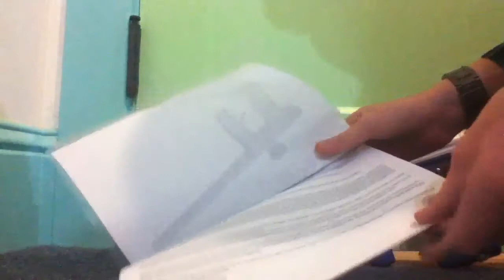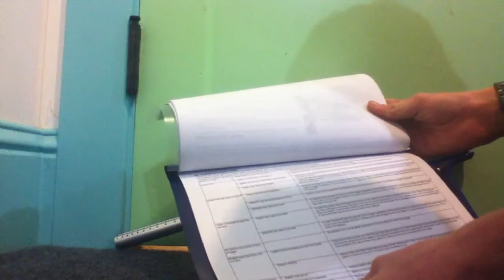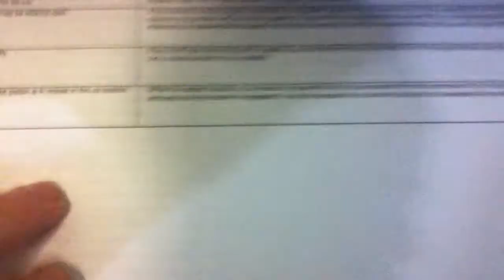How to Change The Modes On New Empire Axe (shockwave board)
Showing you all how to change the modes with empires new stock shockwave board.

LED:  Solid Red =Firing Mode. 1 click (NPPL/Semi).  2 clicks (PSP/Burst).  3 clicks (Millenium/Ramp).  4 clicks (Full Auto)

Solid Green = Rate Of Fire
Solid Amber/Orange = Dwell
Flashing Red = De-Bounce
Flashing Green = Ball In Place
Flashing Amber/Orange = Ramp Start
Fast Flashing Red = Ramp Sustain